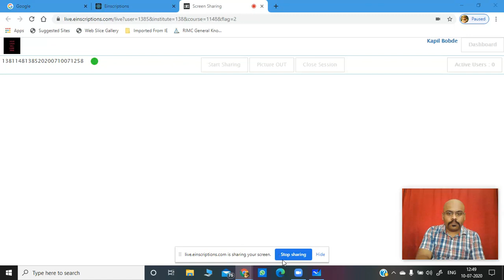Optics part 5 || i - NALANDA ACADEMY || INDORE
Refraction is the bending of a wave when it enters a medium where its speed is different. The refraction of light when it passes from a fast medium to a slow medium bends the light ray toward the normal to the boundary between the two media. ... Refraction is responsible for image formation by lenses and the eye.